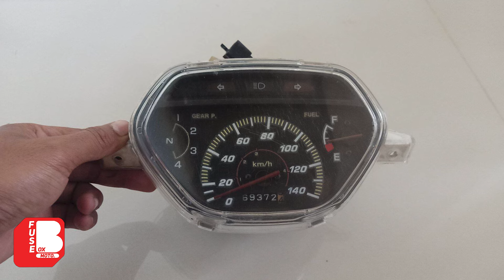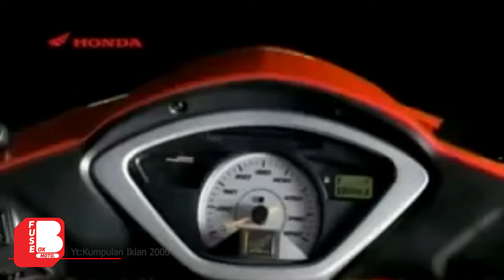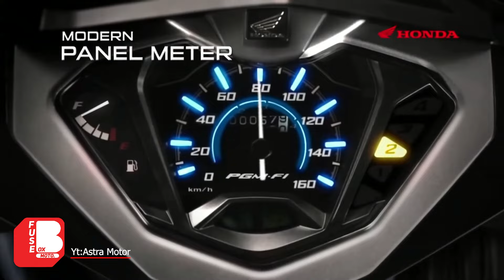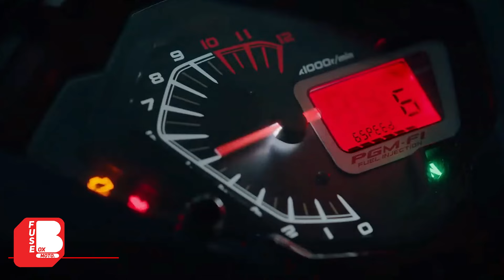Supra Pala Geter | Motor Bapak Yang Selalu Dicintai